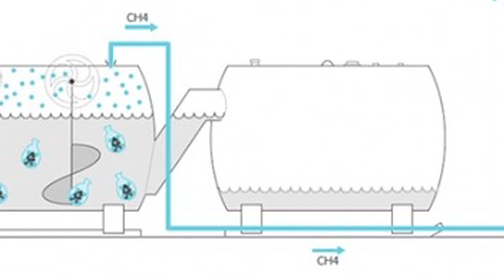DOG POOP POWERS STREETLIGHTS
Join Earth Dr Reese Halter an award-winning broadcaster and distinguished biologist in his crusade to protect Earth's wild ecosystems, its critters and our children.